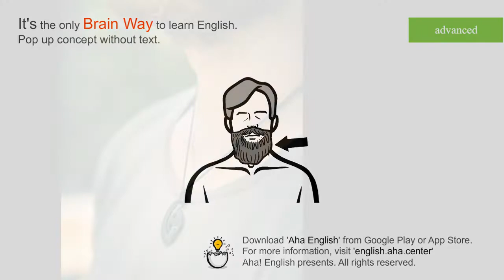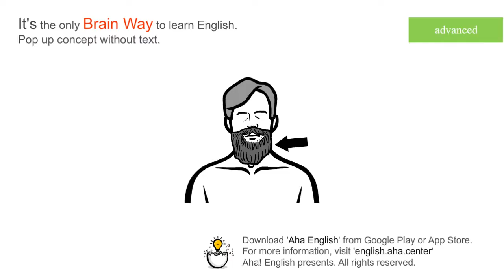beard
[NOUN] A man's beard is the hair that grows on his chin and cheeks.
He's decided to grow a beard

[Download]